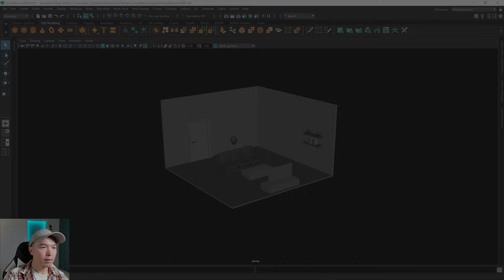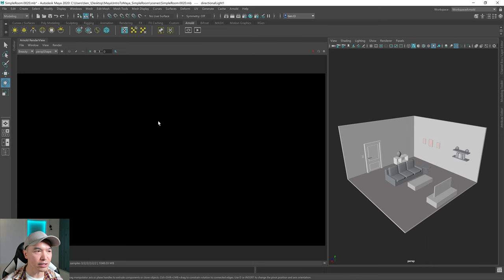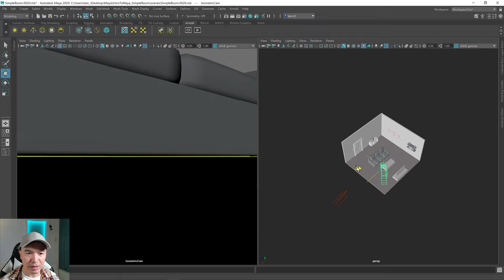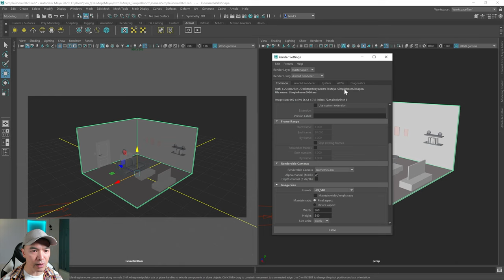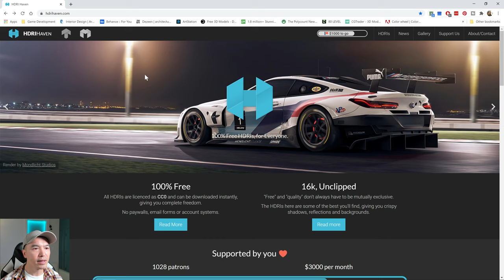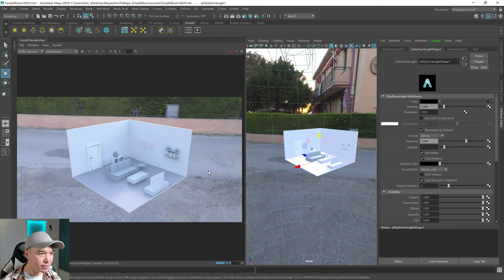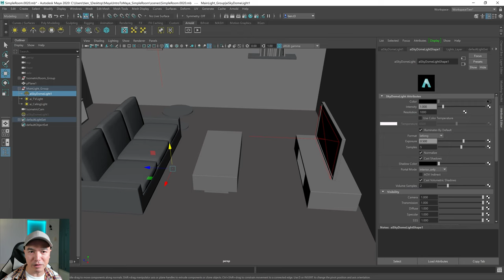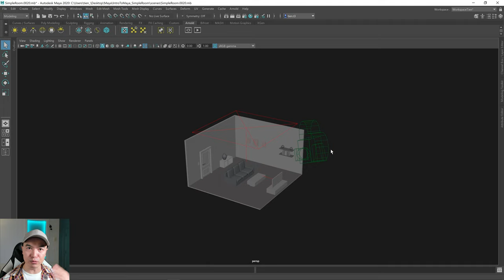Maya Tutorials 2020 For Beginners | Part 12: Intro To Rendering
These 2020  Maya Tutorials For Beginners will get you started. This is Part 12 of our free Intro To Maya course where we will model a low poly room. In this tutorial we will learn how we can create a render of our scene. Join us as we wrap up this 3D modeling getting started series!